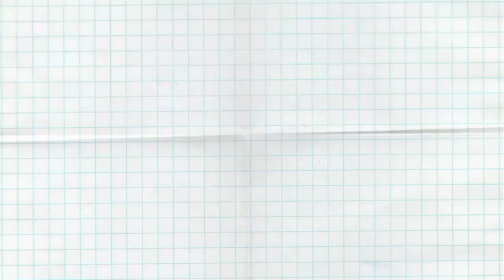Limpieza profunda en nuestra habitación 🛏️ Moví todo y limpie polvo 🧹 Acompáñame a organizar